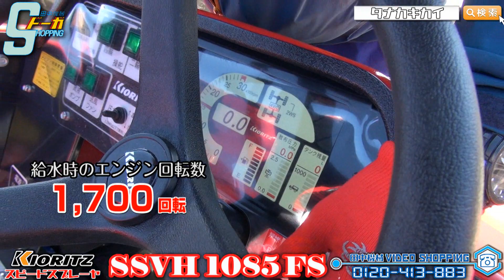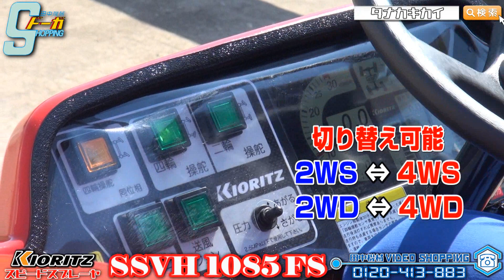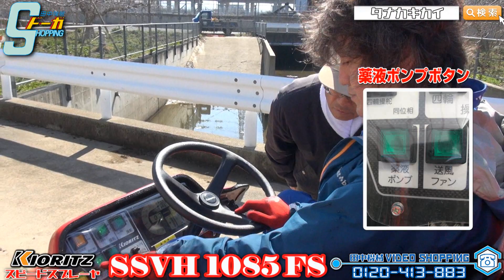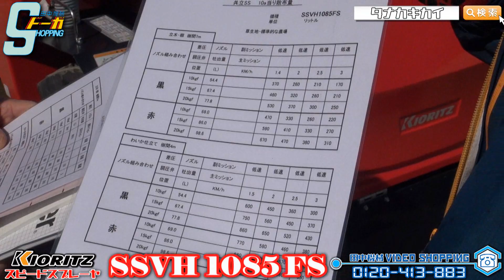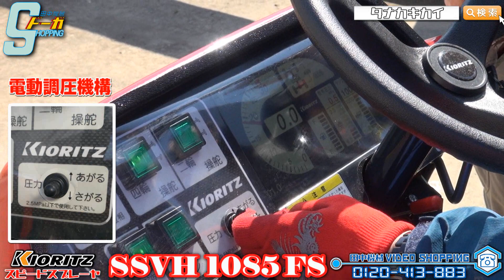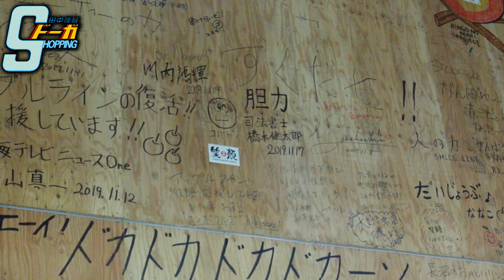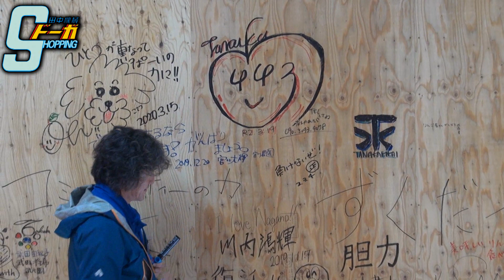≪タナキカ≫共立のスピードスプレーヤってすっげ～ぞぉ!!SSVH1085FS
twitterも更新中！